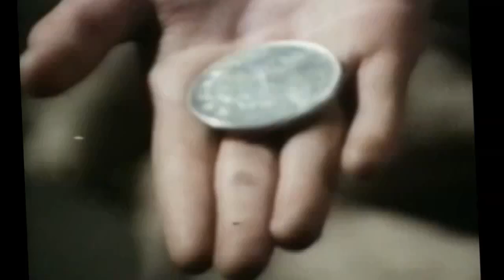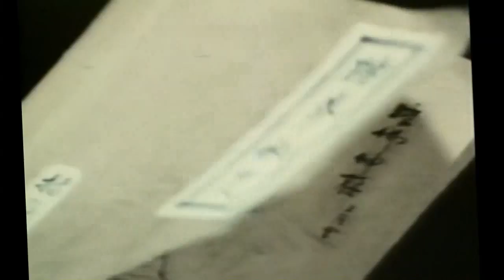Sleeping Fist 1979 full english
Sleeping Fist 1979,香港映画, kung fu movie,Sleeping Fist (1979) Starring Leung Kar Yan, Simon Yuen,The final fight of "The sleeping fist" chinese martial art film (1979), Lar Kar Yan